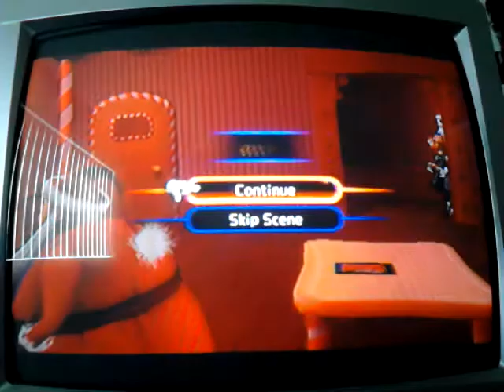Kingdom hearts 2 playthrough part 39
songs: ursalas revenge, this is halloween